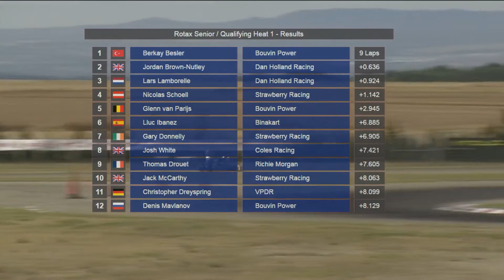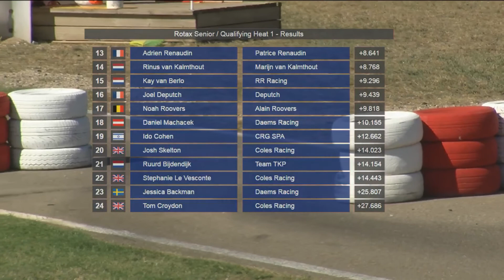Rotax Euro Challenge 2016 R3 Zuera Heat 1 Senior